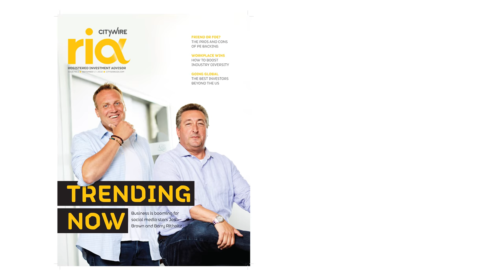Citywire RIA Magazine Trailer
See what's coming up in the next RIA magazine